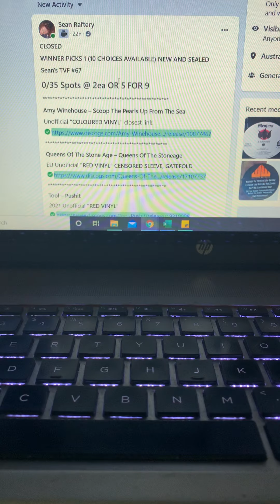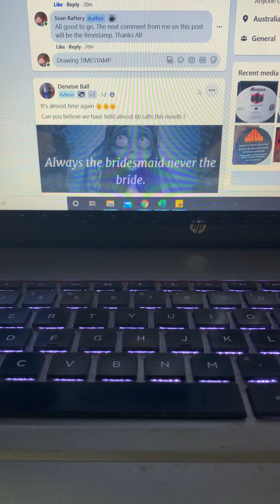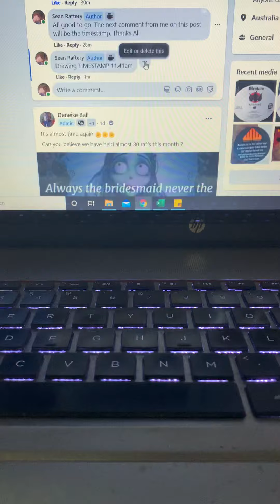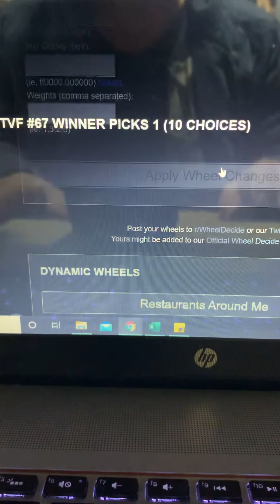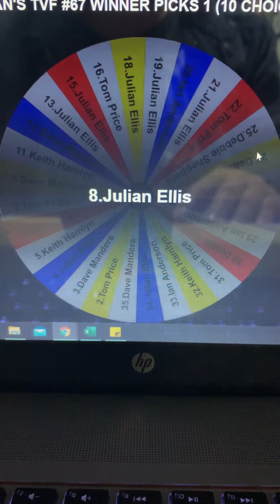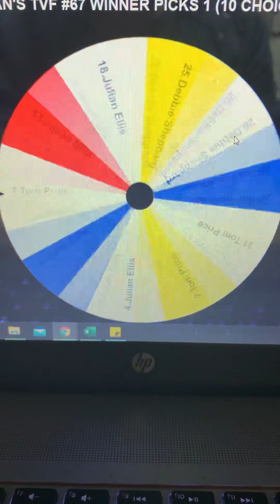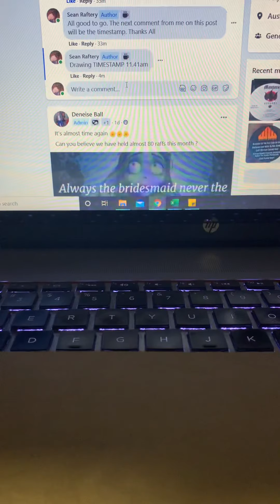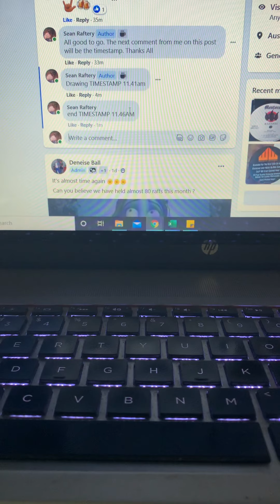Sean’s TVF#67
1 Winner (10 Choices)